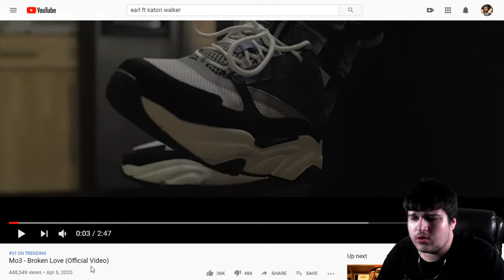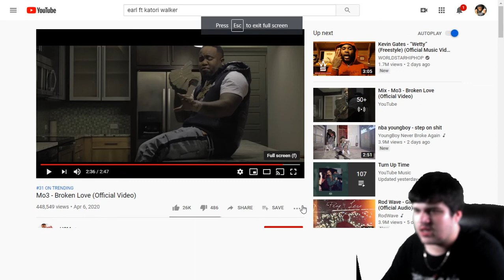Mo3 - Broken Love(Official music video)REACTION